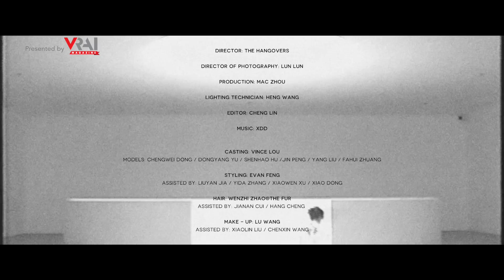Sean Suen Spring/Summer 2023 | Paris Fashion Week Men's | VRAI Magazine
Enjoy the Sean Suen SS23 collection presented in this fashion film at PFW Men's in June 2022.

Video courtesy of Sean Suen